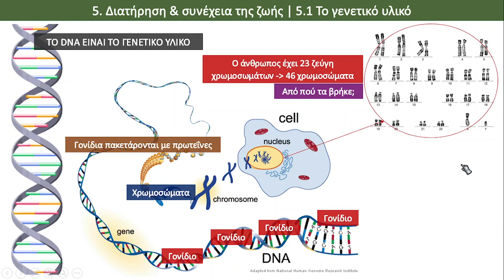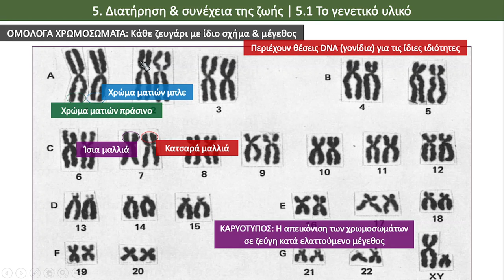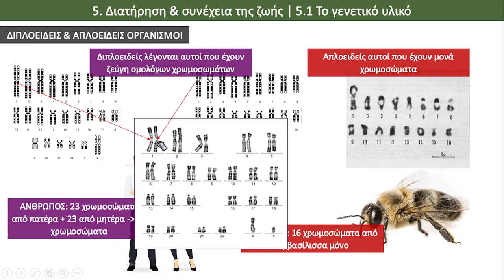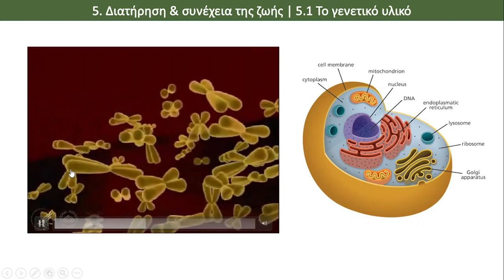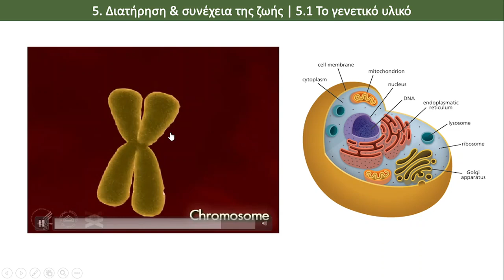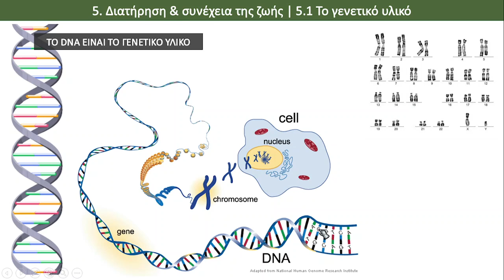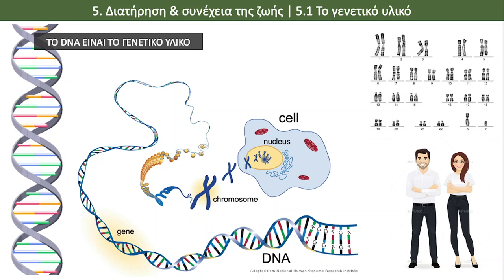Κεφ. 5: Διατήρηση & συνέχεια της ζωής | 1. DNA, RNA, γονίδια, χρωμοσώματα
Διατήρηση & συνέχεια της ζωής: DNA, RNA, γονίδια, χρωμοσώματα

Βιντεο-μάθημα Βιολογίας Γ' Γυμνασίου για το γενετικό υλικό, τα γονίδια, τα χρωμοσώματα, το DNA, το RNA (σελ. 96-99 στο βιβλίο της Γ' γυμνασίου). Μαθαίνουμε ότι το γενετικό υλικό είναι το DNA (και σπανιότερα το RNA) και ότι οργανώνεται σε χρωμοσώματα μέσα στον πυρήνα των κυττάρων. Μαθαίνουμε επίσης ότι ο άνθρωπος έχει 23 ζεύγη ομολόγων χρωμοσωμάτων, 22 αυτοσωμικά και 1 ζεύγος φυλετικών. Μαθαίνουμε τέλος τις διαφορετικές βάσεις που υπάρχουν στα νουκλεοτίδια τα οποία φτιάχνουν το DNA και το RNA (Αδενίνη, Θυμίνη, Γουανίνη, Κυτοσίνη, Ουρακίλη).

Για τους μαθητές μου που για οποιονδήποτε λόγο δεν μπόρεσαν να παρακολουθήσουν το μάθημα στην τάξη αλλά και για όποιον θέλει να μάθει βιολογία, προσαρμοσμένη στις απαιτήσεις της Γ' Γυμνασίου. Παιδιά ΠΡΟΣΟΧΗ! Καλά είναι τα βίντεο αλλά δεν υποκαθιστούν το βιβλίο. Διαβάστε το βιβλίο και δείτε και το βίντεο ώστε να έχετε πλήρη εικόνα του μαθήματος.

2. Colin Behrens on Pixabay;
3. William French on Pixabay;